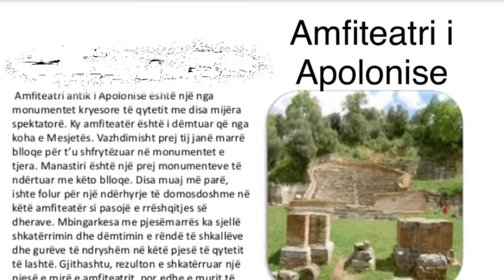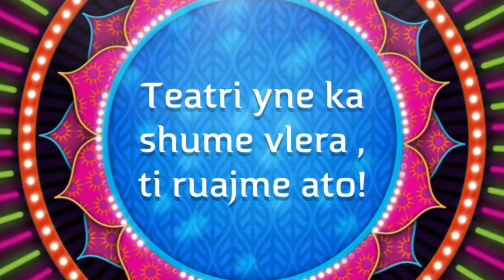Projekt nderkurrikular “ Teatri yne”, klasa IV, Mesuese: Marsida Çobo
Ky projekt eshte realizuar nga nxenesit e klases se IV-a, te shkolles “ Fadil Gurmani” , Elbasan. Mesuese: Marsida Çobo